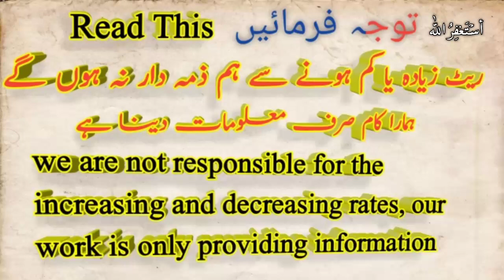Saudi riyal Pakistani rupees, Saudi riyal rate, today Saudi riyal rate,25 August 2020 updated rate,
.  .  .  .  .   .  .  .  .  .  .  .  .  .  .  .  .  .  .  .  .  .   if you are there, how are you all hope you will be good  health This video is going to be very special for Pakistani People because in this short video i am telling sar to pkr or telling about  Saudi riyal Pakistani rupees, Saudi riyal rate, today Saudi riyal rate 25 August 2020,

Latest rate of 25 August 2020 here you see the daily new updated rate only for the Pakistani currency.